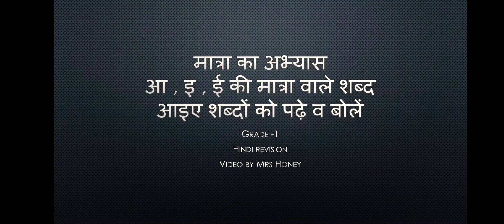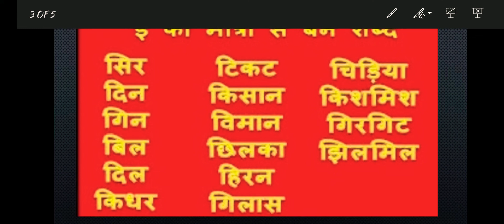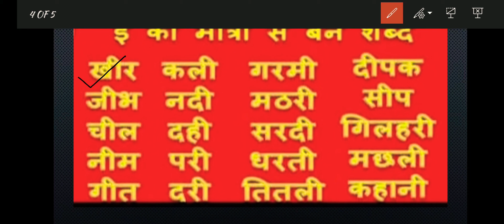आ, इ, ई की मात्रा वाले शब्द/शब्दों को पढ़ो ओर लिखो।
आ, इ, ई की मात्रा वाले शब्द#शब्दों को पढ़ो ओर लिखोहिंदी ग्रामर#
मात्रा वाले शब्दों को पढ़ोमात्रा वाले शब्दों को लिखो#